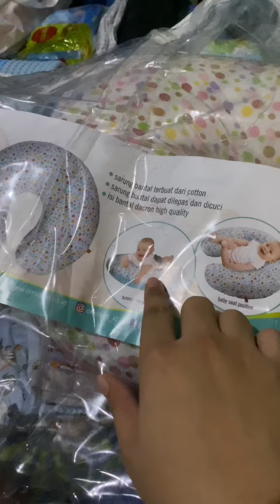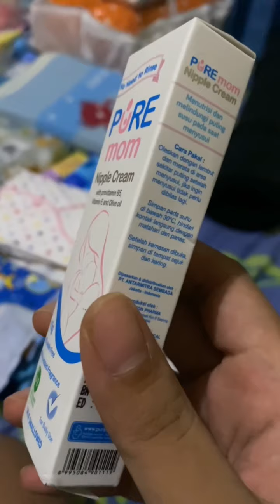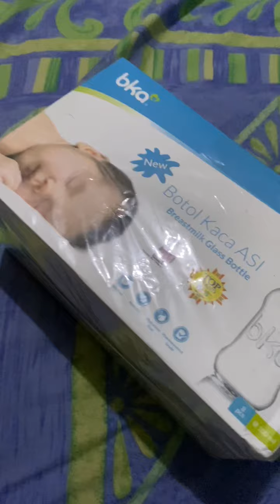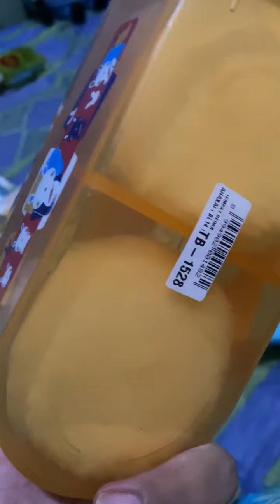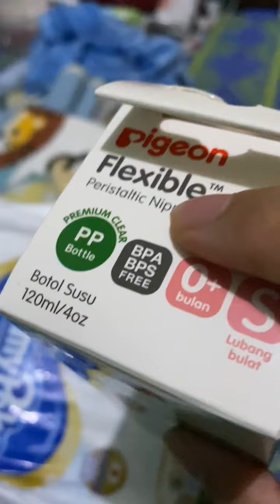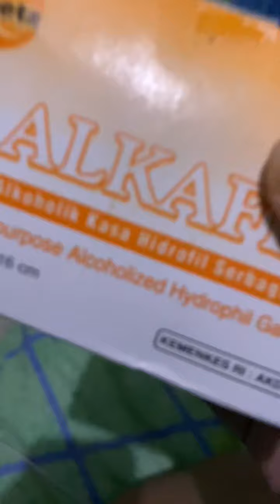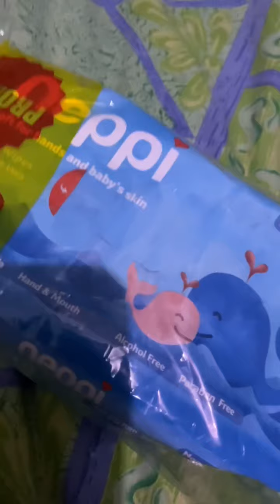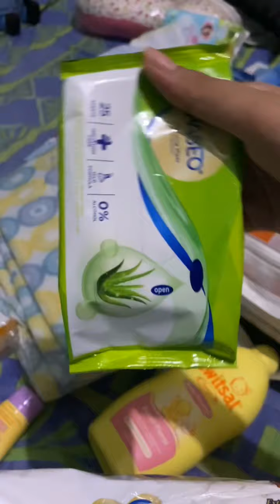Perlengkapan bayi & bunda 2020, 1 jutaan dapat Barang Branded, Tempat Tidur, lgkp + nama toko & tips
Hi bunda cantik, kali ini aku mau share perlengkapan bayi dan bunda yang diperlukan menjelang persalinan beserta detail harga, toko, dan tips2 supaya bunda bisa dapat perlengkapan yang berkualitas tapi tetep hemat, semoga membantu ya bunda 😘😘

Silakan comment kalau bunda ada pertanyaan, pasti aku jawab 😊😊